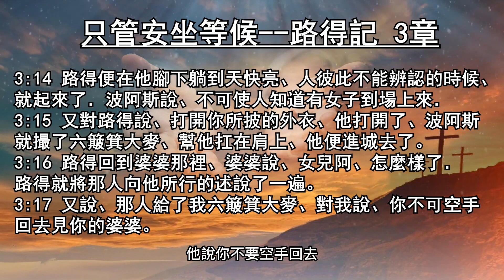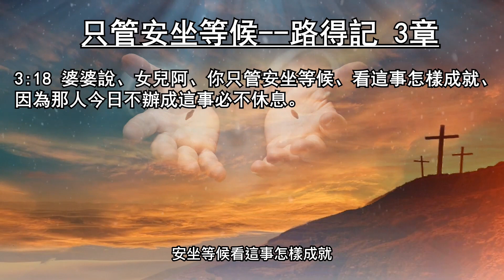豐盛清泉視頻靈修系列《 路得記》-26 只管安坐等候 3章 周淑慧牧師